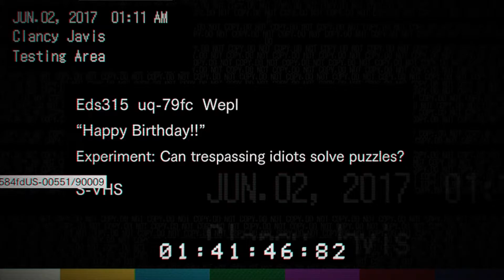Resident Evil 7 #10: WORST BIRTHDAY EVER!!!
AND I DIDNT EVEN GET A SLICE OF CAKE!!!

SCARY OUTRO: Who Do You Voodoo by Josef "J7" Lord & Christopher H. Knight

REGULAR OUTRO: Hang Castle Zone - Inverted (Beta) - Sonic Heroes Music